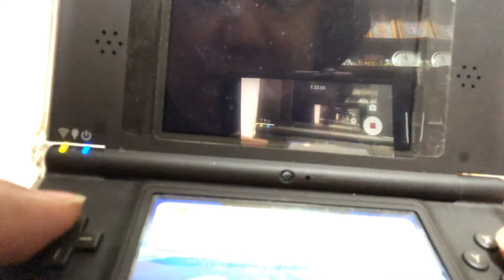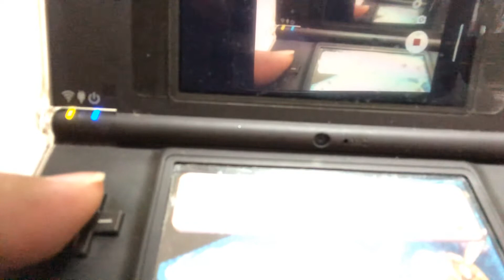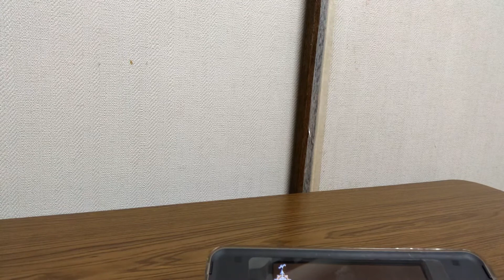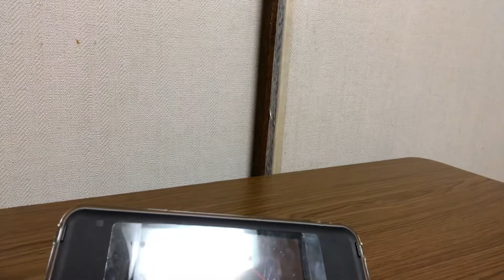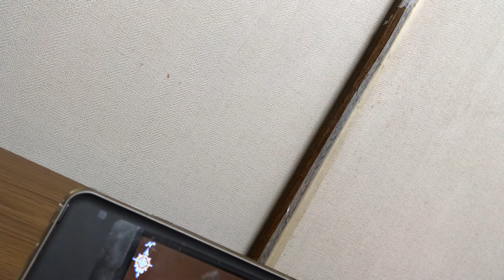聖剣伝説ヒーローズオブマナ